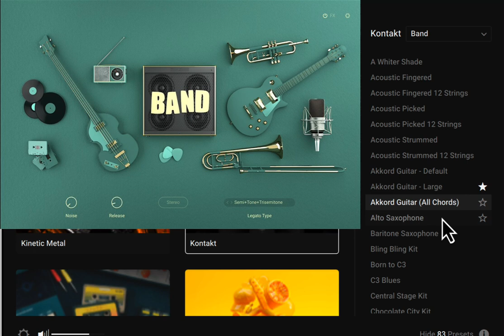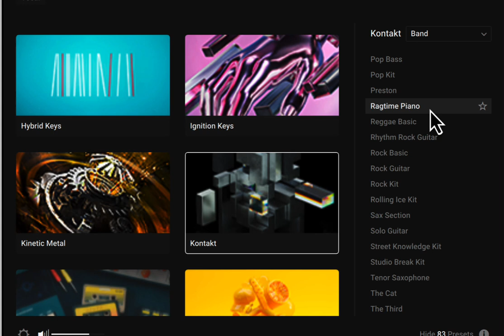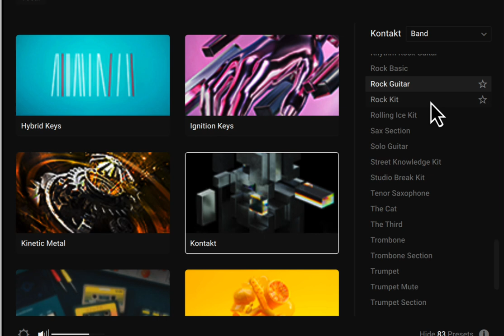All BAND Presets Sounds KONTAKT 7 FACTORY SELECTION 2 VST Sample Libraries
The latest version of the hugely popular KONTAKT Factory Library.

Note: This video contains an affiliate link to Native Instruments, and I will make a small commission if you purchase any of their products (at no additional charge to you) Check out their virtual instruments and fx plugins. I appreciate any help you can provide.